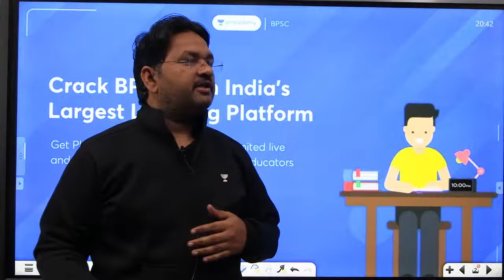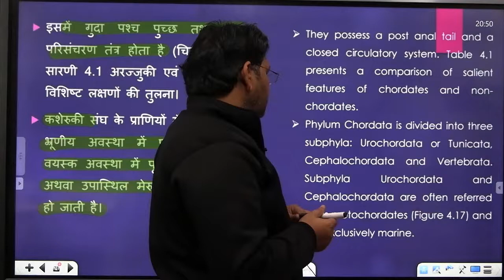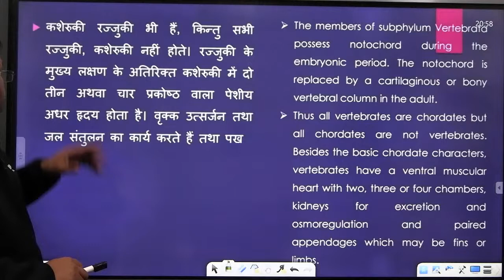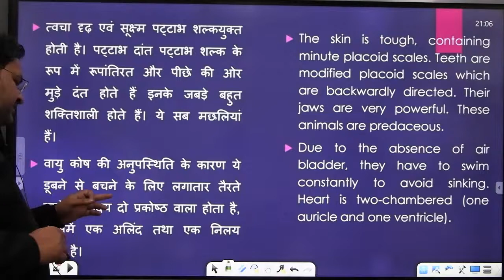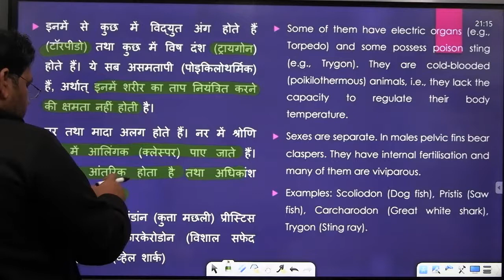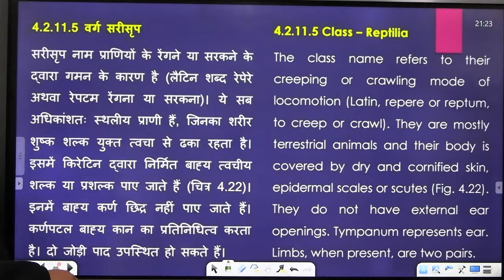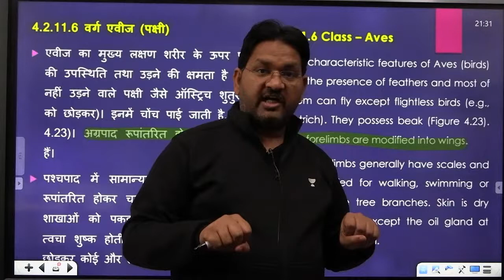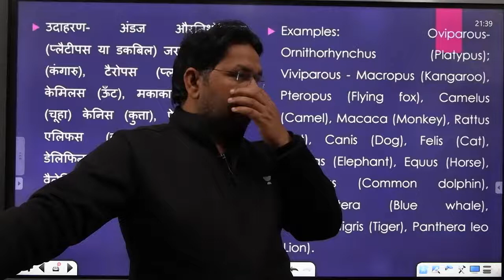Animal classification | Biology for BPSC | NCERT General Science | 67th BPSC | Lavkush Sir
In this session, Educator Lavkush Pandey Sir in this session will discuss the Biology MCQ for all Bihar Exam for the NCERT Book. In this session, he will discuss the Plant classification

Explore our latest Ask a Doubt feature in 3 Easy Steps:
Step 1: Open the " Ask a Doubt"""" Section on Unacademy App. Click a photo of the question, Crop & Upload. Select your Subject A Video Solution would be available to you within minutes.

Check it out now! You can enroll on Unacademy Subscription and get the following benefits:
1. Learn from your favorite teacher
2. Dedicated DOUBT sessions
3. One Subscription, Unlimited Access to Live Online Classes and Videos
4. Real-time interaction with best-in-class teachers
5. You can ask doubts in live online classes
6. Limited students in each Class 7. Download the videos & watch them offline

Lavkush Pandey Sir is a faculty for Bihar Special GS & Indian Economy. He is one of the best educators for BPSC